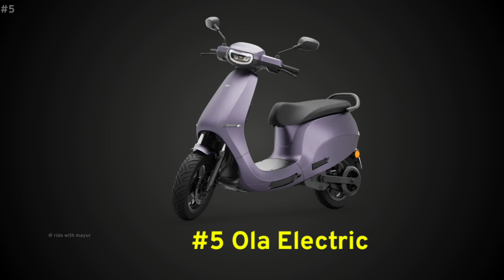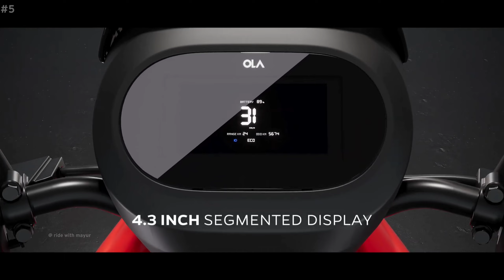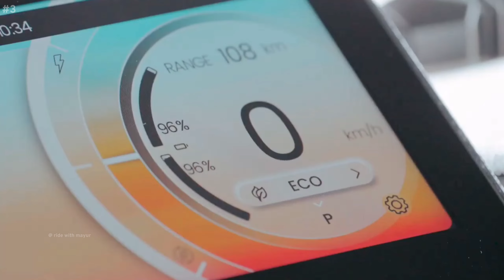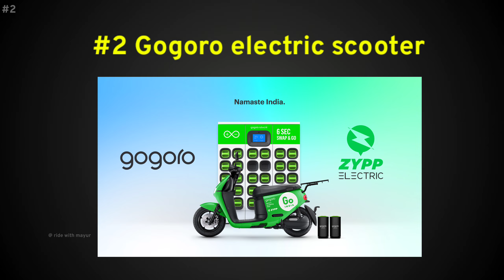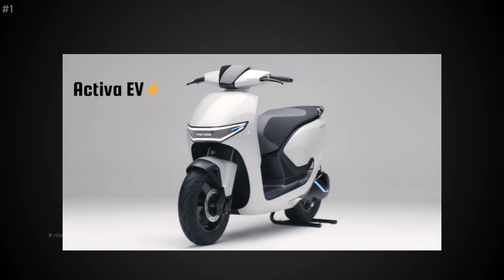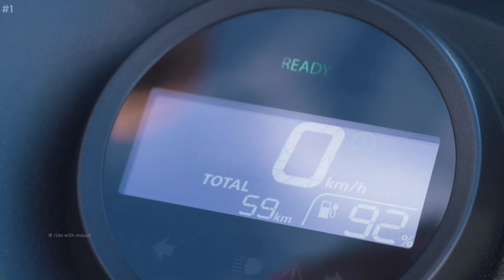⚡सबसे ज्यादा Warranty Electric scooter 2024 | Best electric scooter in india 2024 | ride with mayur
hi dosto aaj ka video Top 5 best electric scooter best warranty electric scooter in india 2024 also best electric scooter Ola electric honda activa electric scooter upcoming electric scooter and more information about the all details watch video
also New update list new launch electric scooter in india 2024 starting price electric scooter mostly waiting electric scooter honda Activa electric scooter launch date in india 2024 in Indian market upcoming electric scooter is number One electric scooter is 2024 honda electric scooter is First Activa Electric scooter also Good Quality electric scooter and Best price electric scooter 2024

top 5 high warranty electric scooter 2024
Top 5 upcoming Electric scooter 2024
Top best electric scooter in india 2024

👉  Like करे   👍
👉 Comment करे ♒

ridewithmayur